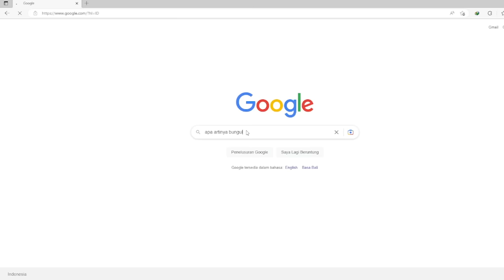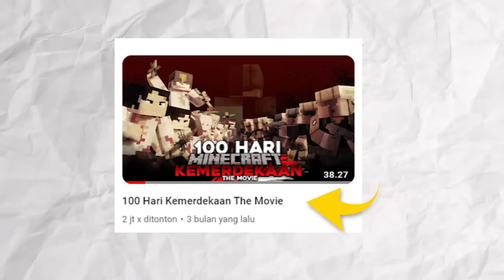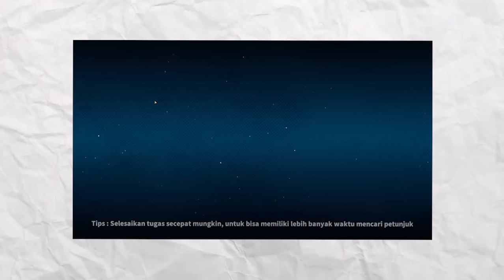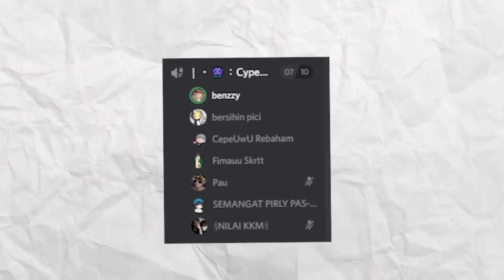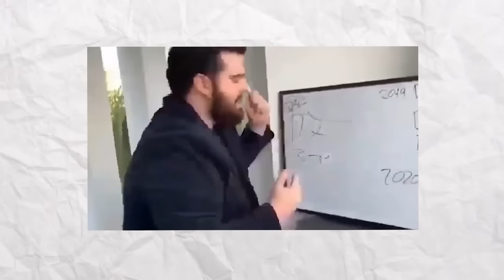APA ITU TRIO BUNGUL?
Trio bungul bukan hanya mereka bertiga
melainkan ada juga

dan di video ini juga kalian bakal paham , kenapa mereka jarang upload juga
dan aku di video ini juga , aku sedikit ngasih treaser projek trio bungul kedepan nya

💎 Backsound :
Youtube Library